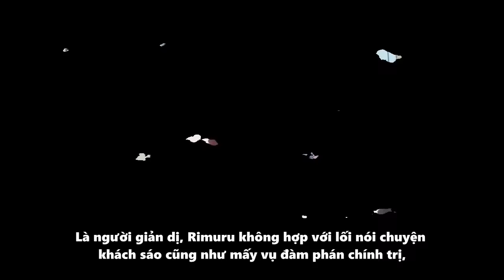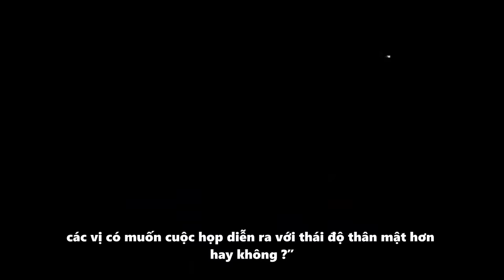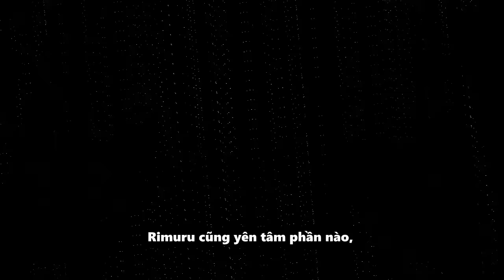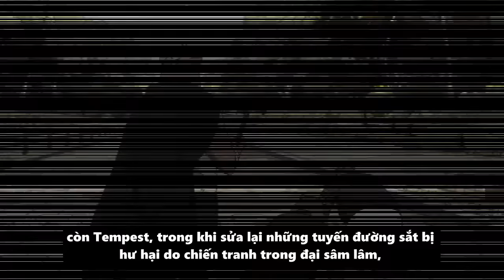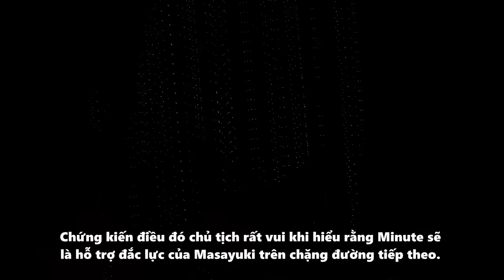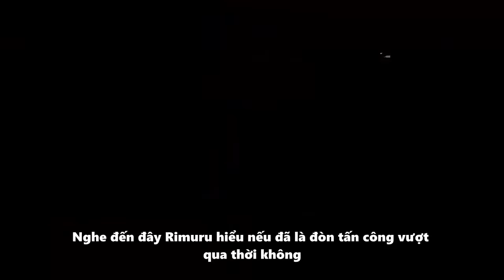NOVEL " Liên Minh Tam Quốc & Lý Tưởng Của Masayuki " Tensei Slime #85